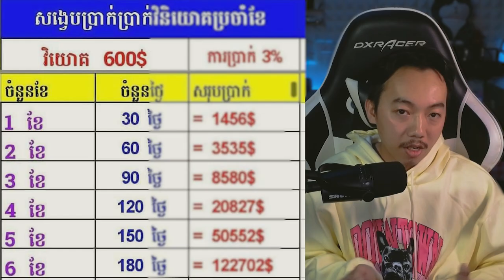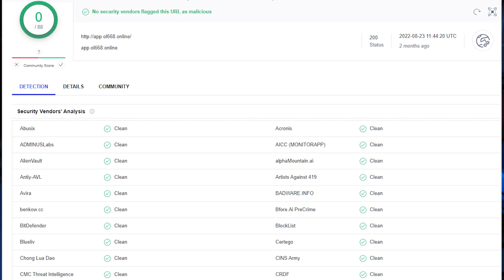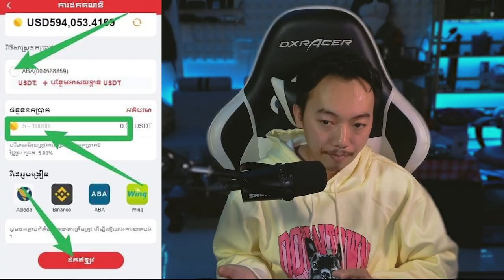វិនិយោគជាមួយនឹង​ OL Football | GMK